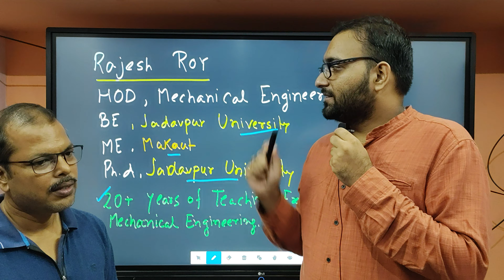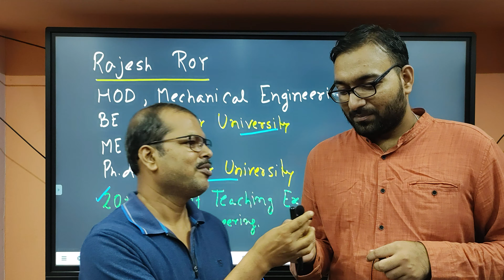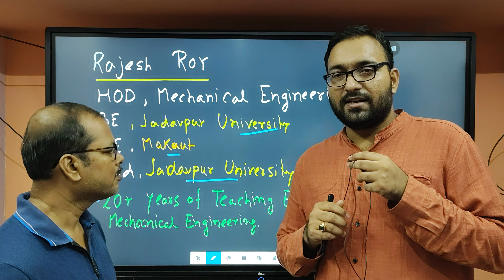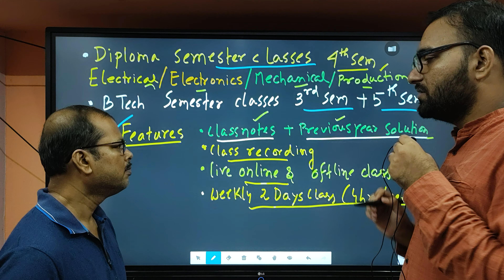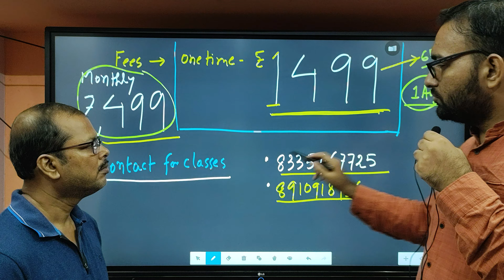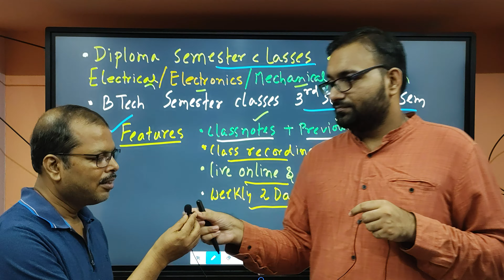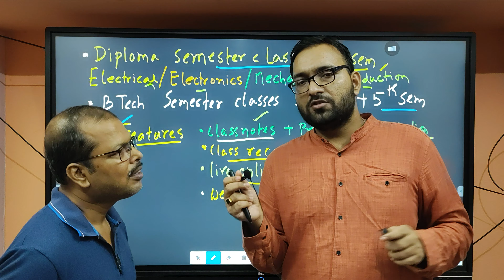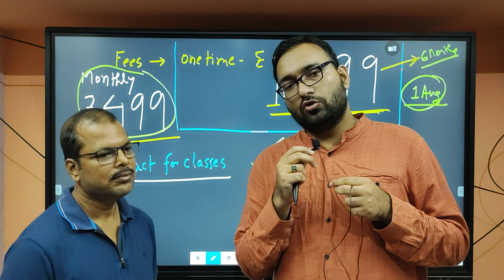New faculty introduction For Mechanical Engineering Students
Diploma Semester Batches for
Electrical / Electronics / Mechanical /  Production Students
Weekly 4hrs class

Fees RS 499 Monthly
Fees Rs 1499 For Complete Semester